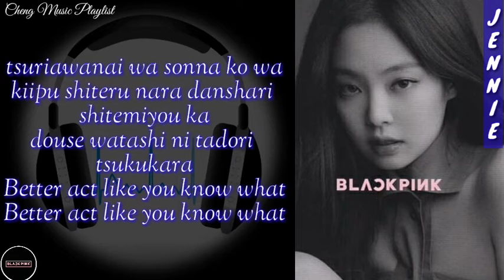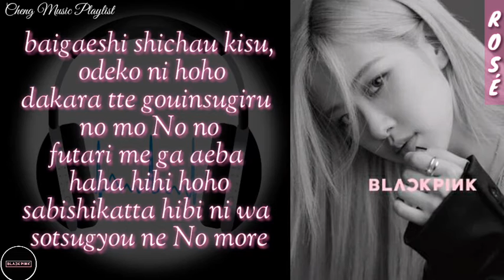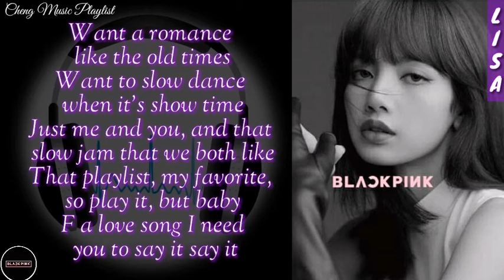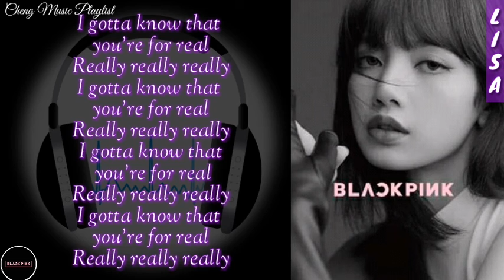Blackpink-Really [Jap. Ver]| Lyrics🎵🎧